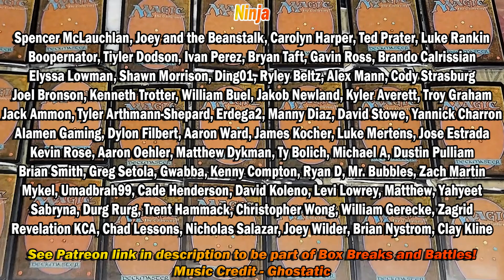Sorin's Clerics (MTG Arena) Standard Deck Tech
Journey with me as I make tweaks to my Orzhov Cleric build and battle it out against other opponents in Standard on MTG Arena.  Fun video.

Deck
2 Pyre of Heroes (KHM) 241
4 Orah, Skyclave Hierophant (ZNR) 233
4 Voice of the Blessed (VOW) 44
4 Luminarch Aspirant (ZNR) 24
4 Lunarch Veteran (MID) 27
4 Cleric of Life's Bond (ZNR) 222
4 Righteous Valkyrie (KHM) 24
3 Sorin the Mirthless (VOW) 131
8 Plains (THB) 250
2 Shineshadow Snarl (STX) 272
2 Cave of the Frost Dragon (AFR) 253
4 Shattered Sanctum (VOW) 264
4 Brightclimb Pathway (ZNR) 259
4 Swamp (THB) 252
2 Vanishing Verse (STX) 244
3 Soul Shatter (ZNR) 127
1 Drana, the Last Bloodchief (ZNR) 98
1 Tergrid, God of Fright (KHM) 112

Sideboard
3 Ray of Enfeeblement (AFR) 116
2 Reidane, God of the Worthy (KHM) 21
2 Duress (MID) 98
2 Infernal Grasp (MID) 107
2 Dawnbringer Cleric (AFR) 9
1 Crippling Fear (KHM) 82
1 Skyclave Apparition (ZNR) 39